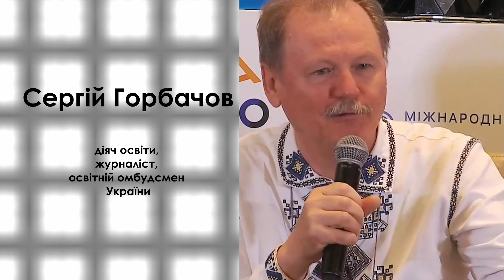Освітній омбудсмен: допитливість, хейт, ставлення до звернень